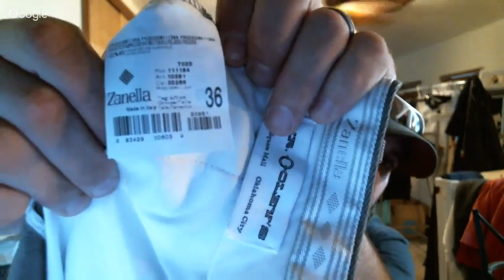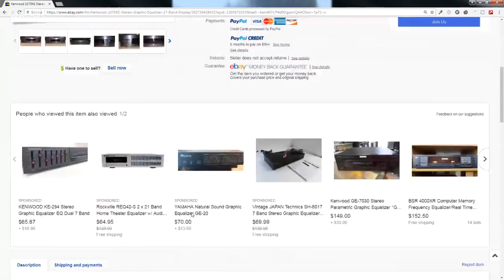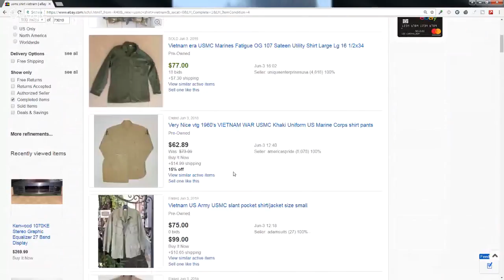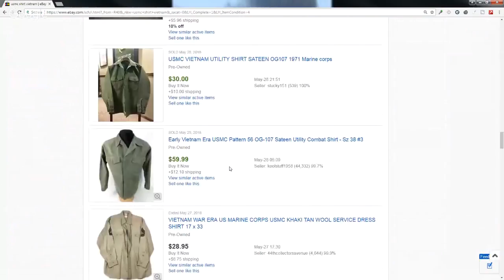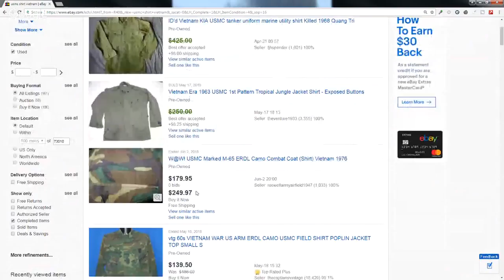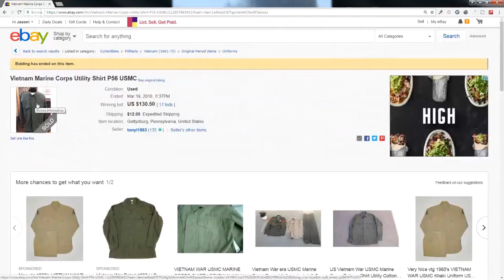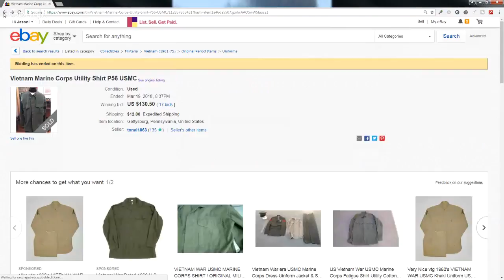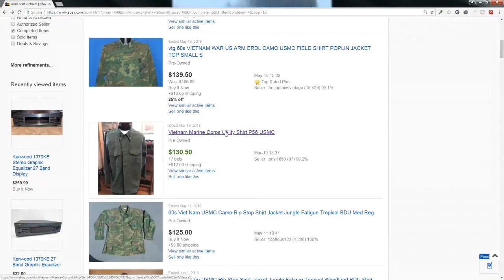Today's Thrift Haul! Electronics / Vintage Vietnam USMC Shirt / Allen Edmonds Shoes & More!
Here's a live haul of today's thrift store finds!